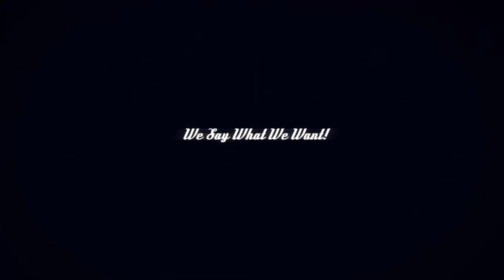Movie Reviews & More with Brian Sebastian on LA Talk Radio Show #18 November 7, 2017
Linda Steele came in from Chicago to talk about her love of going to the movies, working out, and running her own gym. She's also a fitness model, and all around good person. Co-Host Zorianna Kit is back talking about her travels overseas, and catching up on movies herself.